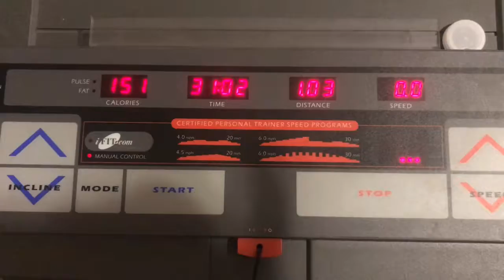Still in it to win it ! Fit2luv100daychallenge day 16,17,18